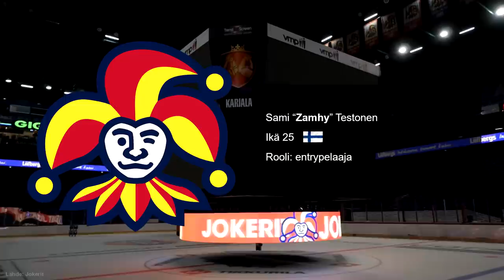Jokerit - CS:GO joukkue-esittely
Video Suomen uudesta joukkueesta, joka lähtee haastamaan maan parhaita jengejä kotimaan turnauksissa. Jos se jäi vielä jollekin epäselväksi niin kyseessä mun 2019 aprillipila.
Lähteet: HLTV, Liquipedia, YouTube, Twitch